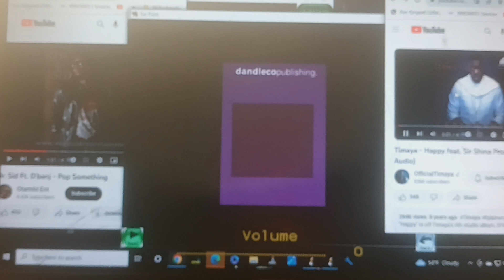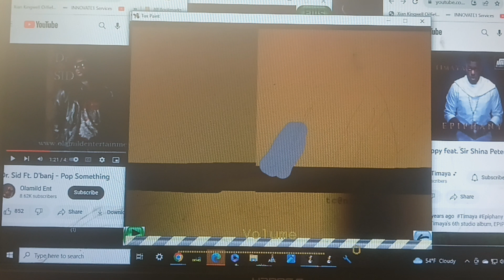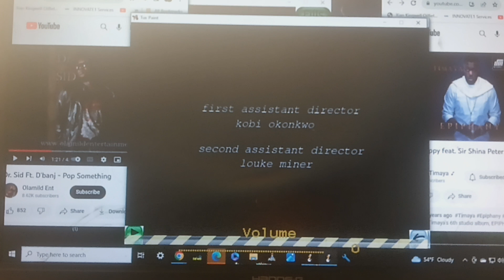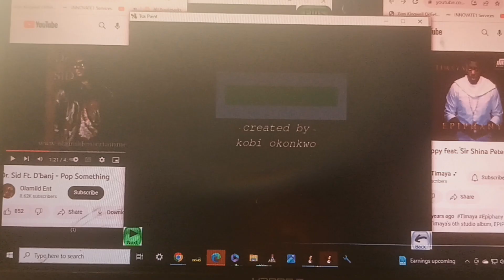tds s20e23 rumblekids